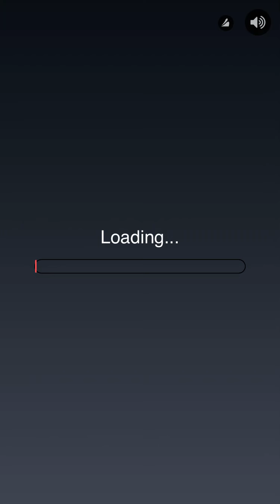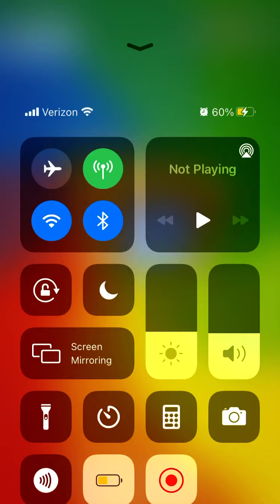SubWay Surfers #5 🚊 🏄‍♂️ (Unlocking the Festive Jake Skin!) 😱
Gameplay of me playing SubWay Surfers.

Unlocking the NEW festive Jake Skin!!! 😱🤟